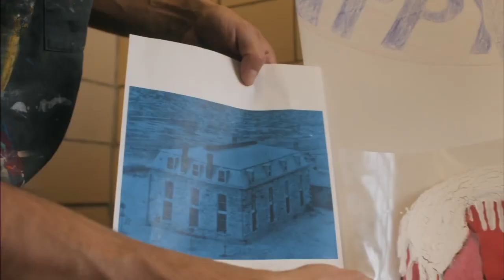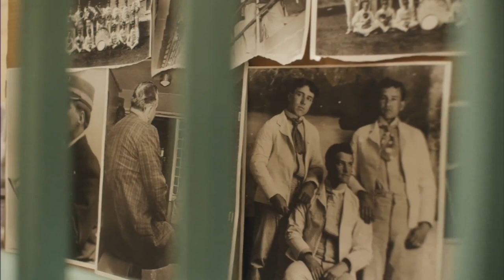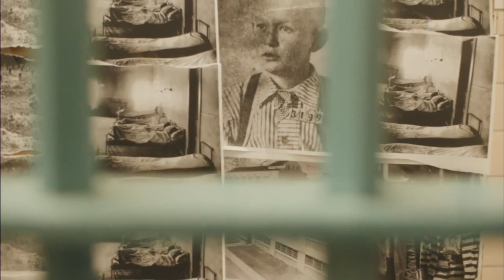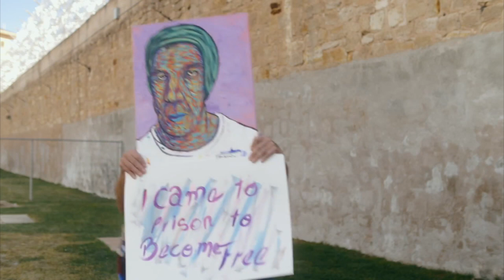New Colorado Film Goes Inside A Prison In Canon City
Colorado Territorial Correctional Facility is a medium security prison in Canon City.